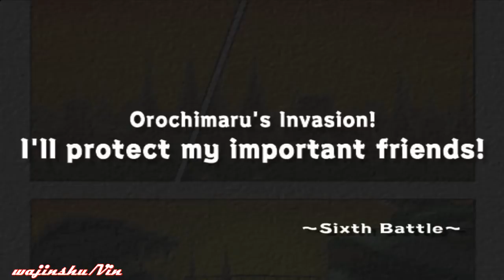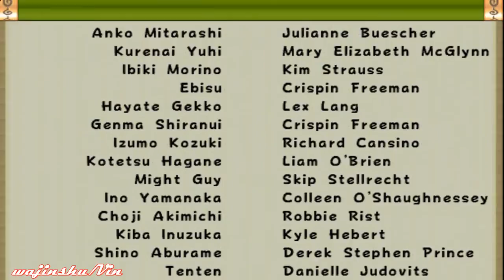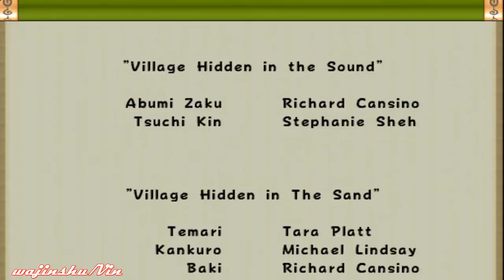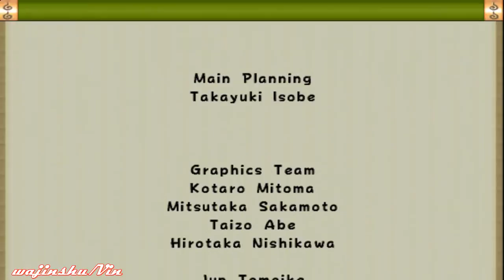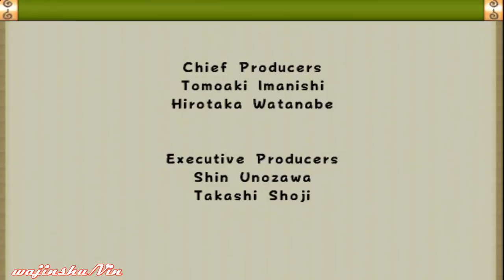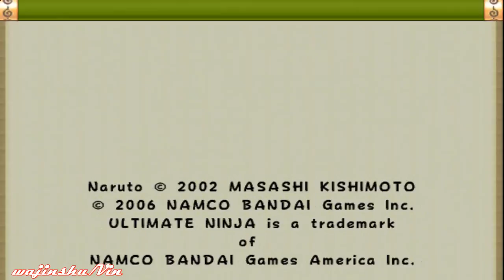Naruto Ultimate Ninja Walkthrough Part 2 Naruto Uzumaki Saga Scenario